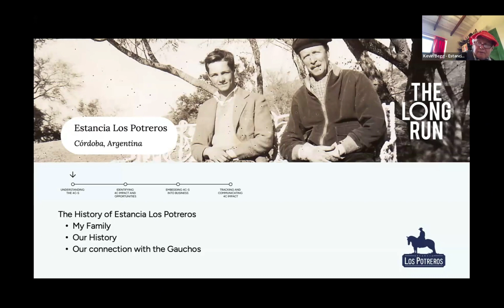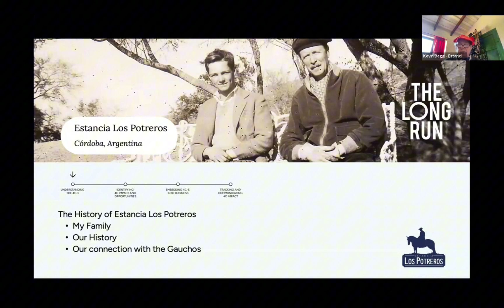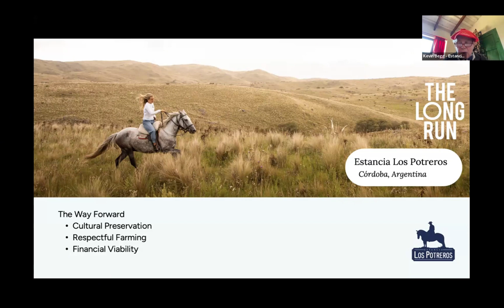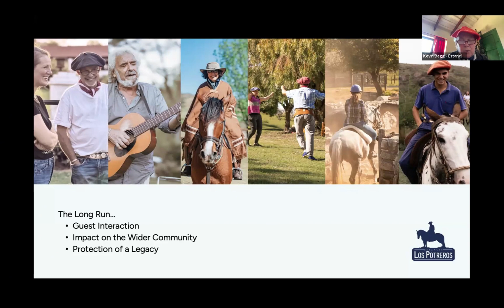Kevin Begg, Founder, Estancia Los Potreros, Argentina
The tourism industry is at a turning point. As our Executive Director, Anne-Kathrin Zschiegner, highlighted during our first-ever Virtual Impact Show, “Driving positive results for people and nature is no longer a nice to have; it’s a license to operate.”
During the event, 30 thought leaders shared actionable strategies for embedding sustainability into tourism businesses.
Sustainability is no longer an option—it’s essential. Learn more about our 12 talking points by following the
➡ Add your name to our mailing list and keep informed on The Long Run